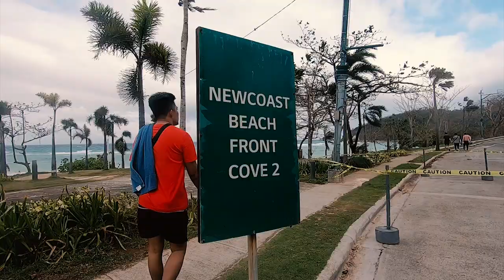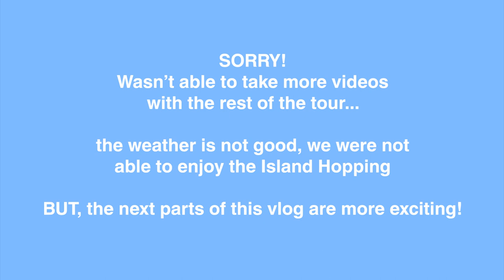New Boracay Philippines (Parasailing, Island Hopping & Banana Boat) PART 2 | YR Tapes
Hello guys! Here's my BORACAY VLOG PART 2!

Island Hopping - 2:43
Banana Boat Ride - 5:04